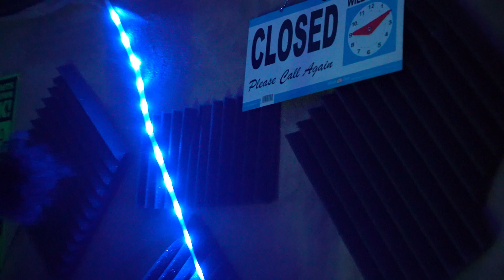ASH? - Awful (MUSIC VIDEO)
FOLLOW ASH?
Special thanks to Q and Ben for nae naeing their way to stardom with the grace of a thousand gazelles

WE MADE A MUSIC VIDEO! consider it the season finale to "stay up" its my first music video so please roast me in the comments! anyways, thanks for stopping by it was a very good time making this.